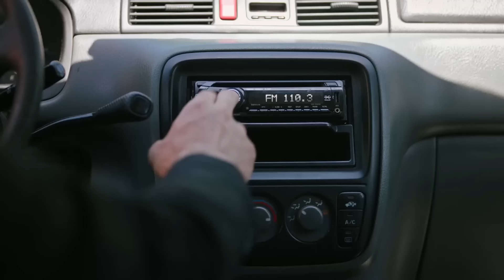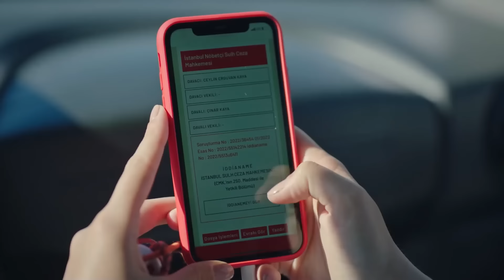İntikam Ateşi: Oyunun Kuralları Değişti - Yargı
İnci'nin gerçek kimliği ortaya çıkıyor. YEŞİM VE İNCİ AYNI KİŞİ!

OYUNCULAR
Ceylin: Pınar Deniz
Ilgaz: Kaan Urgancıoğlu
Eren: Uğur Arslan
Yekta: Uğur Polat
Çınar: Arda Anarat
Defne: Beren Nur Karadiş
Gül: Zeyno Eracar
Parla: Zeynep Atılgan
Aylin: Pınar Çağlar Gençtürk
Osman: Onur Özaydın

Yapım: Ay Yapım
Yapımcı: Kerem Çatay
İdari Yapımcı: Suzan Güverte
Yönetmen: Ali Bilgin
2. Yönetmen: Beste Sultan Kasapoğulları
Senaryo: Sema Ergenekon